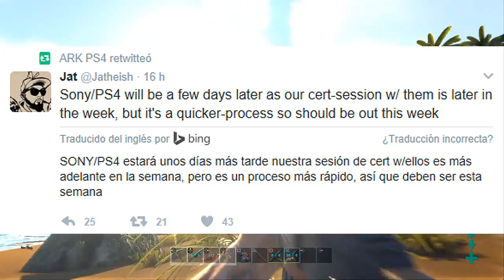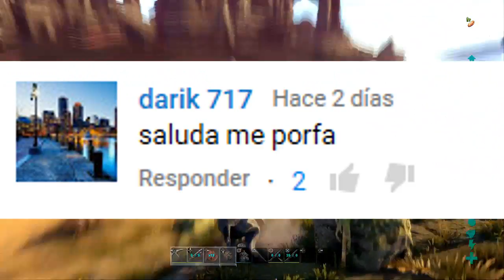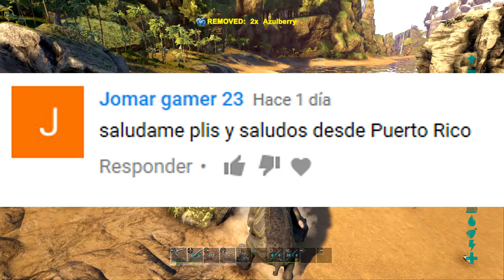ARK TEK TIER ATRASADO EN CONSOLAS PS4/XBOX ARK SURVIVAL EVOLVED